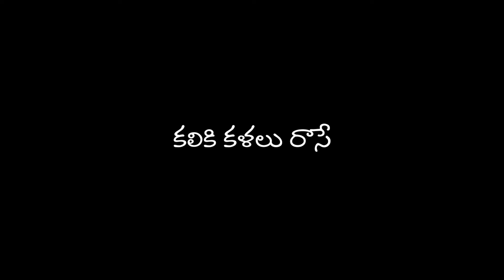🎶🎵 # ముద్దులే నాటనా హద్దులే దాటనా # 🎶🎵# telugu whatsapp status plz like comments _🎸